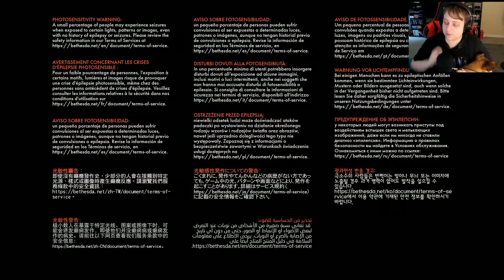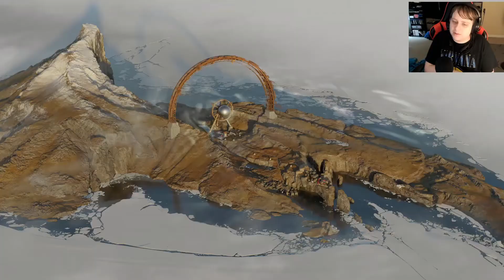The Loop Begins | Deathloop Part 1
Deathloop just got added to the Xbox Game Pass, so of course I'm going to play it and I'm already having fun.